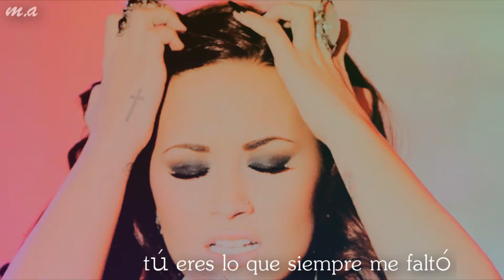Sheila | Mi Alma Gemela ♥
TE QUIERO MUCO AMIGA MIA! TU ERES TODO PARA MI ...:')
*coloring by : RachelTutorials